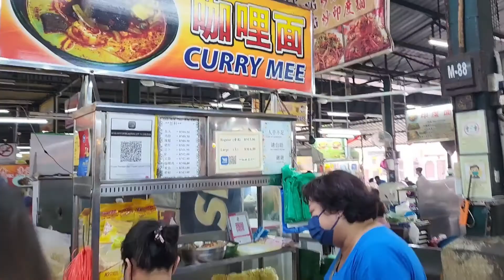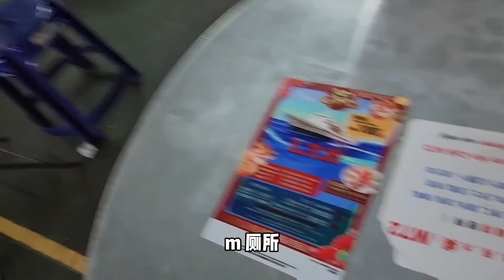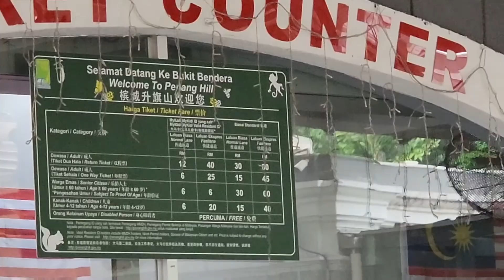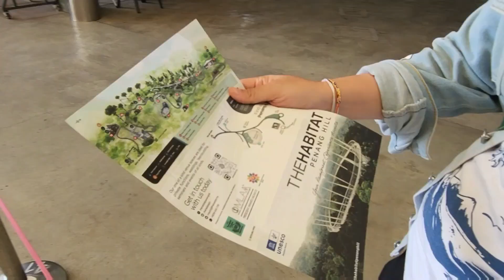北。遊。記。第二天。隨便吃，隨便玩，最重要開心😁